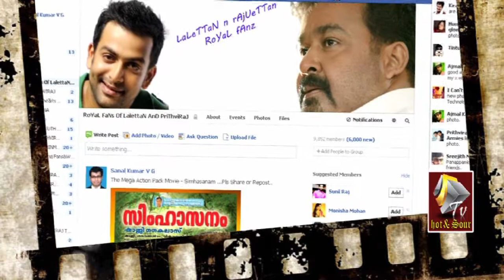RAMSAN | ONAM RELEASE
The Onam Ramsan Festivel, malayalam Movie Releases.Mohanlal & prithviraj joined promotion venture

Hotnsourtv is a Malayalam Entertainment portal. cinema portal is such a portal which could entertain you with the newses of Entertainments, Movie Infos, Movie Details, Gossips and also in pursuit of the information which are beyond the reach. In Hotnsourtv if the videos are bringing you Entertainment, on the other hands in Hotnsourmoviechannel, the words are doing the job.

The ultimate success of lies in bringing all the whereabouts of Malayalam cinema to forefront in a single point, you may read the complete biography of Malayalam cinema from here. Hence this web site is known as the 'Entire Story of Malayalam Cinema".